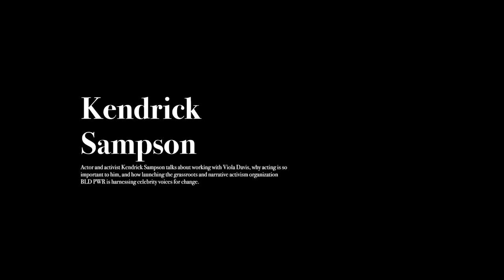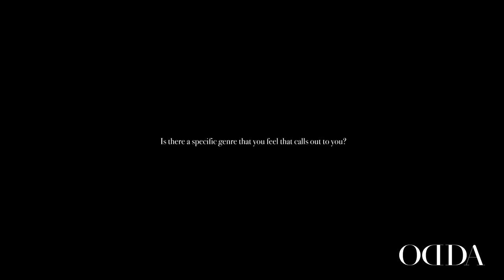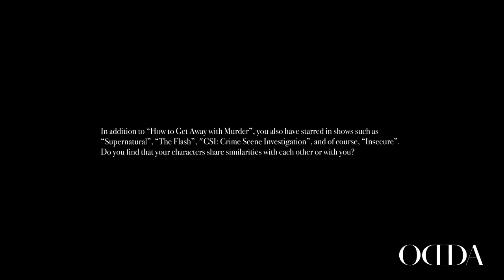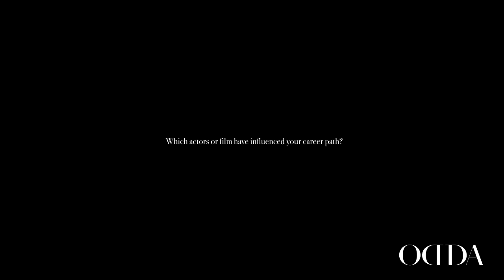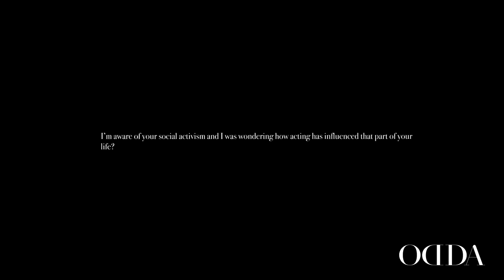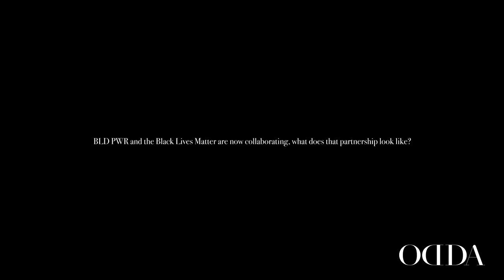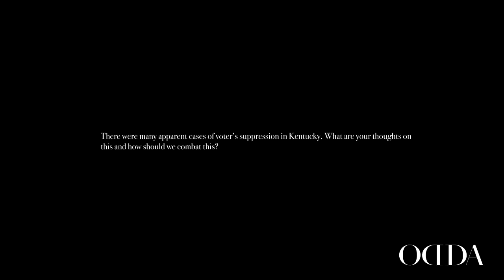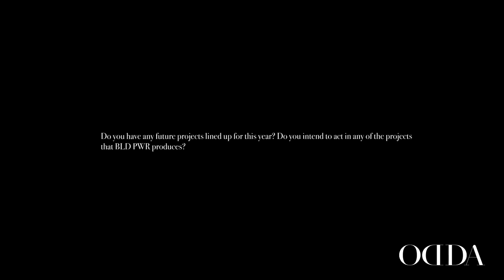Interview KENDRICK SAMPSON: His Voice Speaks Volumes for ODDAdigital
Photographer
Fashion Editor
Casting Director
Grooming
Edited video by DanialHacid
Interview By Charlene Frett
Edited By Jessica Michault
Photo assistant: DIMA SUETIN
Special Thanks to: Jade Wiselogle and Jordyn Palos of Persona PR